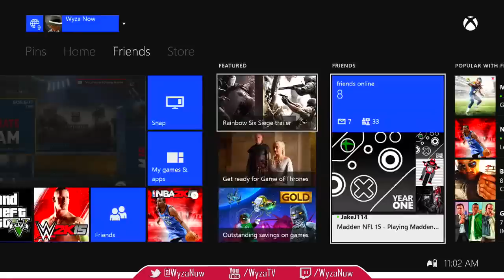Madden 15 Ultimate Team GOLDEN TICKET MEGATRON!!!...Again 40 PACK BUNDLE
(MUT 15) Madden 15 Ultimate Team GOLDEN TICKET MEGATRON!!!...Again